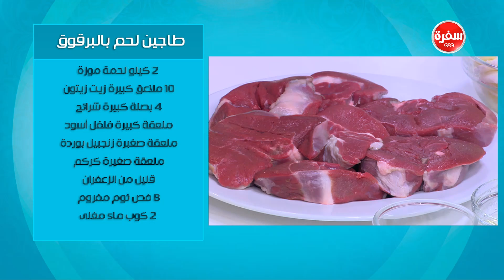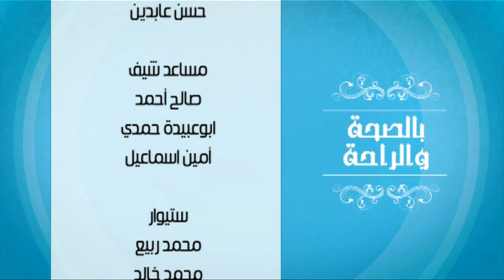طاجين لحم بالبرقوق - كسكسي بالدجاج والتفايا | بالصحة والراحة (حلقة كاملة)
طريقة عمل طاجين لحم بالبرقوق - كسكسي بالدجاج والتفايا  مع زينب مصطفي في بالصحة والراحة | 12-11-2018